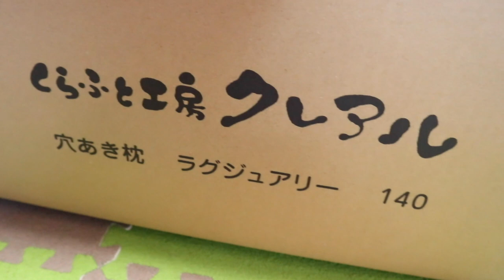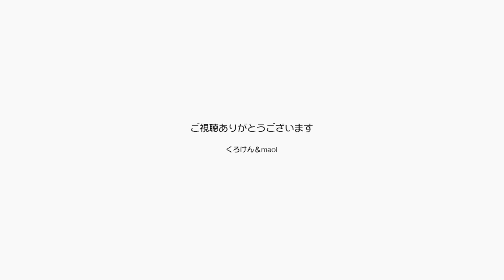ポンちゃんの７才の誕生日に爪とぎと歌をプレゼント【Jean & Pont 2673】2021/11/20 保護猫ジャンけんポン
たくさんのおめでとうの言葉やプレゼントをもらって嬉しいね！みなさんありがとう。
パパとママからはポンちゃんが大好きなソファー型の爪とぎのバスタブバージョンを贈ります。
それと雪のファンタジー、君をのせて、もののけ姫、雨は手のひらにいっぱいさ、蜃気楼の街をを歌うね。

2021年11月20日16時よりポンちゃんの７才のお誕生日プレミア動画を配信します。